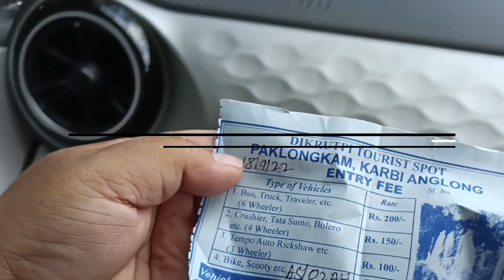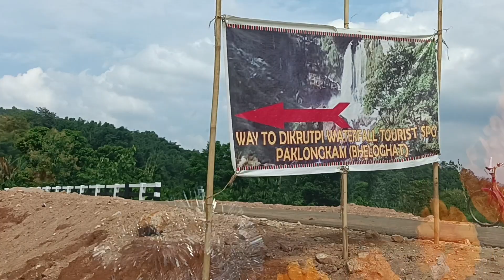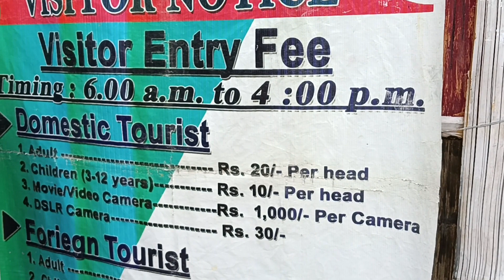Bheloghat Waterfall Karbi Anglong | Bhelughat Picnic Place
Immerse yourself in the breathtaking beauty of Bheloghat Waterfall in Karbi Anglong! 🌊🌳 Discover a true natural wonder and an idyllic picnic spot at Bhelughat. This hidden gem nestled in the heart of Karbi Anglong offers a serene escape into nature's embrace. Join us on a virtual journey to this enchanting destination, where pristine waters cascade down the rocks, creating a mesmerizing spectacle.

Explore the tranquility of this picturesque landscape, surrounded by lush greenery and the soothing sounds of flowing water. Bheloghat Waterfall is not only a feast for the eyes but also a perfect spot for a memorable picnic. Whether you're a nature enthusiast, adventure seeker, or simply looking for a peaceful retreat, this is the place to be.

Uncover the allure of Karbi Anglong's natural wonders and add Bhelughat to your must-visit list. Watch our video to experience the magic firsthand and start planning your own adventure to this captivating paradise.